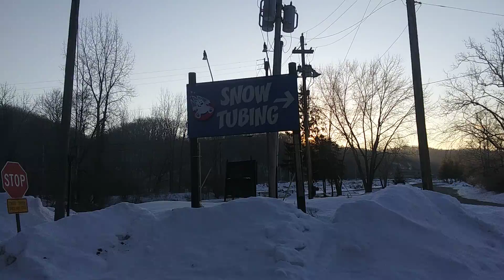Brandywine Ski Resort, Ohio